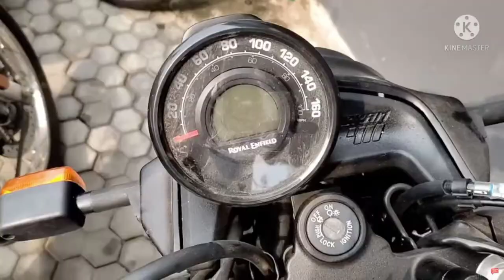2022 Royal Enfield New Himalayan Scram 411 All Colours | Price | Top Speed | Official Trailer 🔥